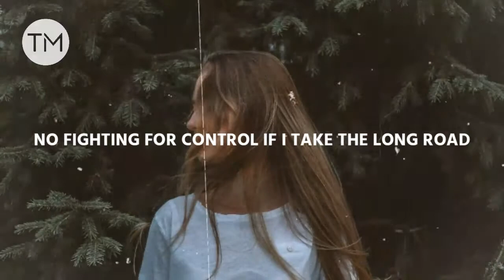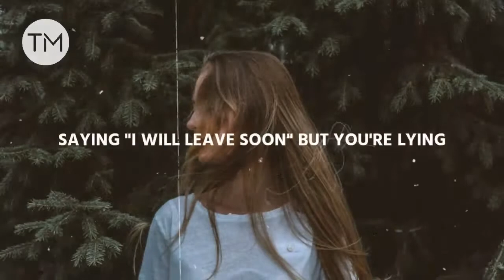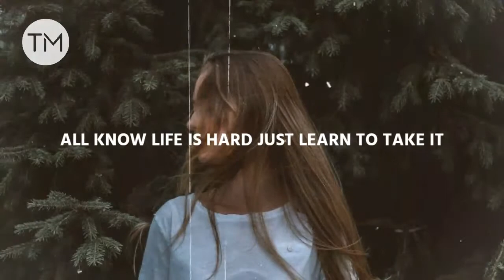Powfu, Sara Kays, Sarcastic Sounds - the long way home (Lyrics)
Powfu, Sara Kays, Sarcastic Sounds - the long way home Lyrics Video

Faime - I Found Her (Official Lyric Video)

Please Consider A Sub !